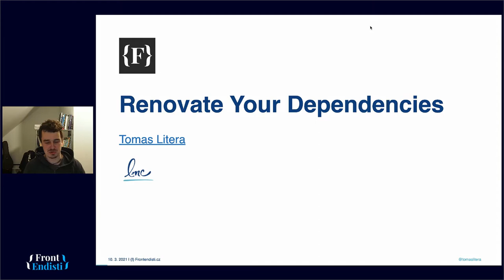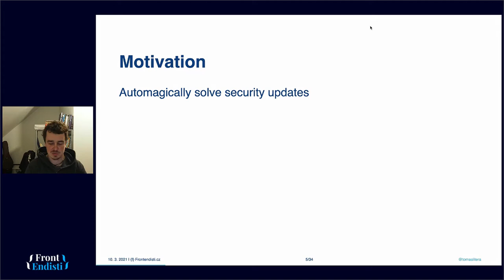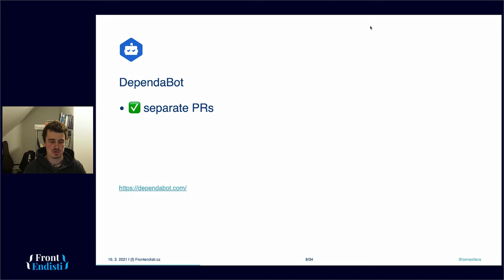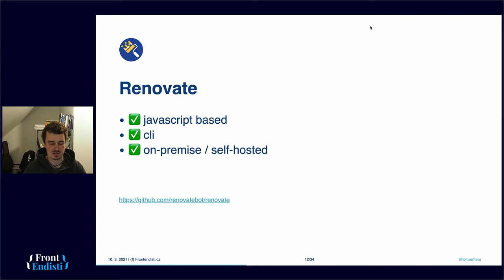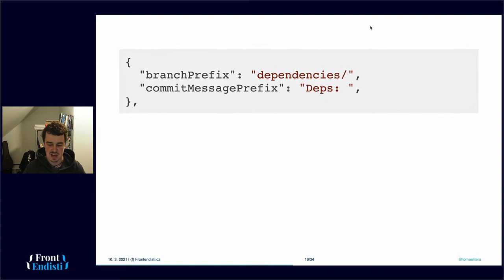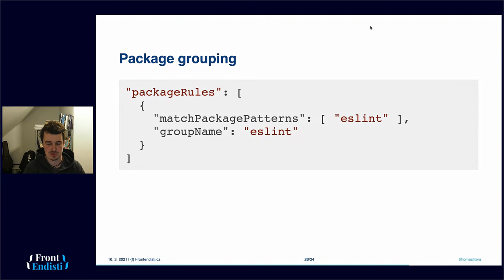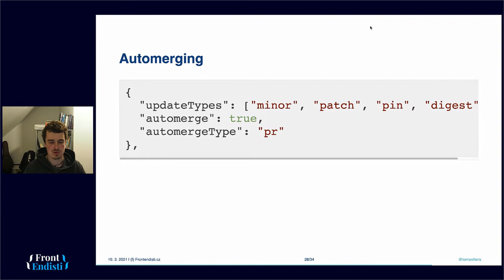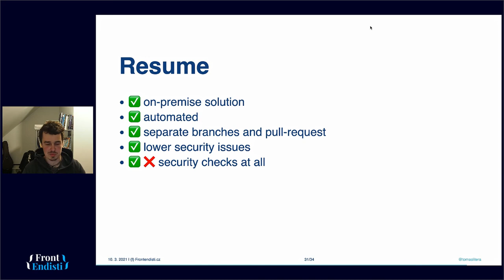Tomáš Litera: Renovate your dependencies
Tomáš Litera povypráví o tom, jak chtěli v LMC řešit bezpečnostní záplaty a skončilo to trochu jinak.